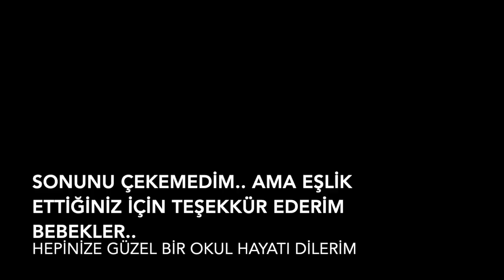BALOYA BENİMLE HAZIRLANIN + VLOG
Merhaba bir tanem... Bugün Bilkent Üniversitesinden mezun oluşumuzu izleyeceksiniz... Umarım beğenirsiniz...